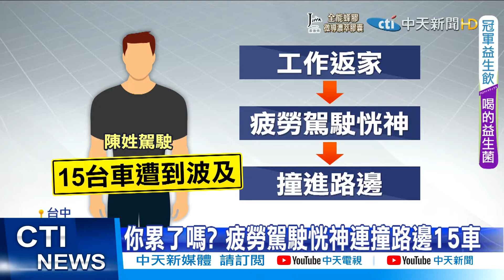【每日必看】桃園醉男自撞翻車 台中疲勞駕駛連撞15車@中天新聞CtiNews 20211107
用路人開車時千萬不要違規跟酒駕，否則很容易發生意外，桃園一名男子酒駕，返家途中自撞路燈，結果整台車四腳朝天，駕駛被卡在車上動彈不得；台中則有一名騎士，搶快硬闖紅燈，結果下一秒就被右方來車，攔腰撞上；還有台中一名男子，疑似疲勞駕駛，結果恍神連撞路邊15台車。

歌名: Sunspots
作者: Jeremy Blake
類型: Dance & Electronic
氣氛: Happy Music